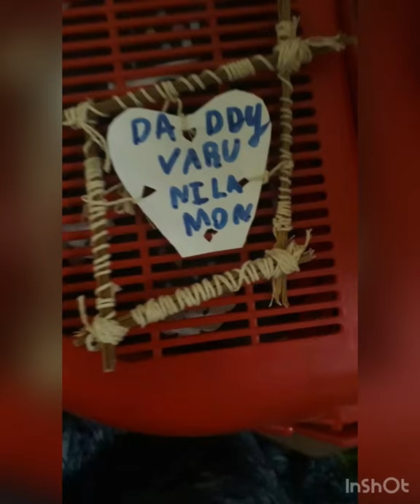Painting Art by Varnika